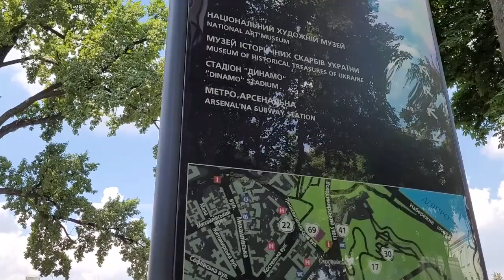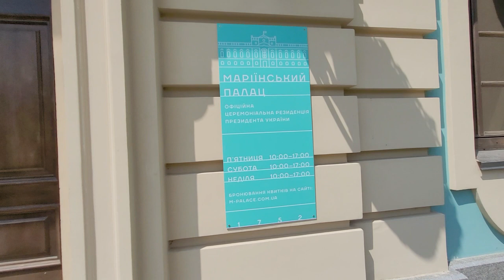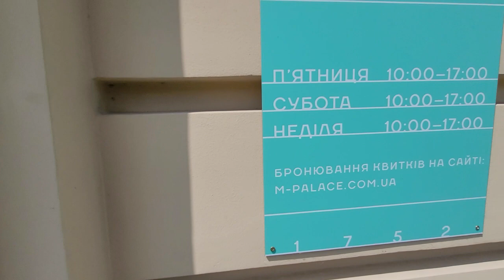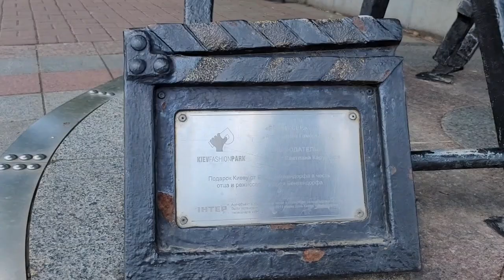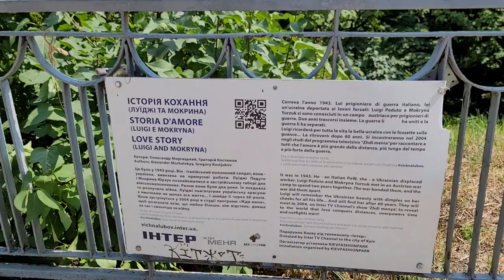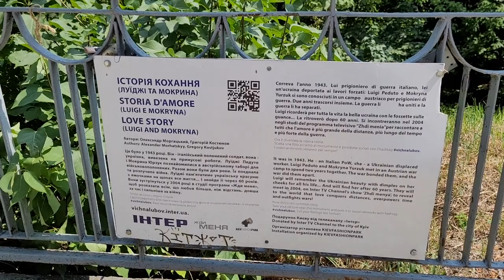МОСТ ВЛЮБЛЕННЫХ В КИЕВЕ/МАРИИНСКИЙ ДВОРЕЦ/КОСМИЧЕСКИЕ ВИДЫ НА КИЕВ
Привет! Вот и видео про Мариинский Дворец подоспело! А еще и супер виды на наш прекрасный город Киев! И по мосту влюбленных мы тоже пройдемся! В общем, вместе с вами прогуляемся по городу.
И дня вам классного и легкого!

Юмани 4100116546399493